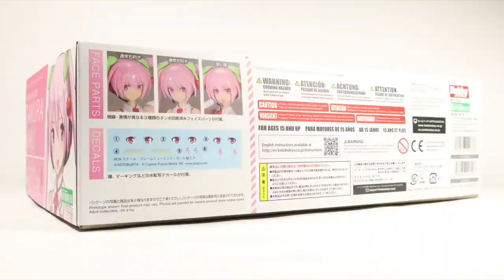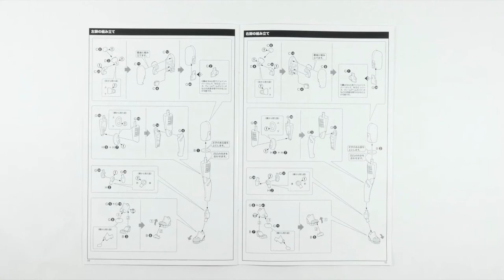Frame Music Girl - Sakura Miku (フレームミュージック・ガール) (フレームアームズ・ガール) (桜ミク) Unboxing and Assemble!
- MY GEAR
Canon EOS M50

- MUSIC
"Strive" by Juz Patch